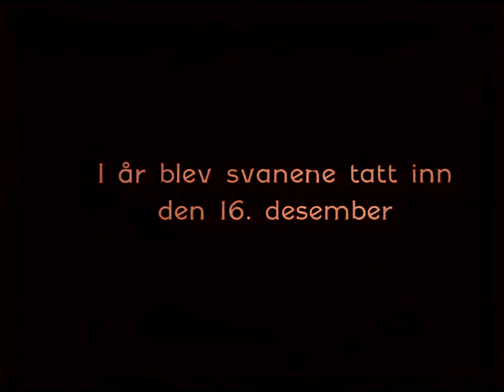Byens svaner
Før om årene prydet majestetiske svaner byens parker om sommeren. Sent på høsten ble svanene tatt inn og satt i vinteropplag før de igjen ble satt ut om våren. Disse korte filmopptakene ble tatt opp til Oslos filmavis Verden Rundt på 1930-tallet.